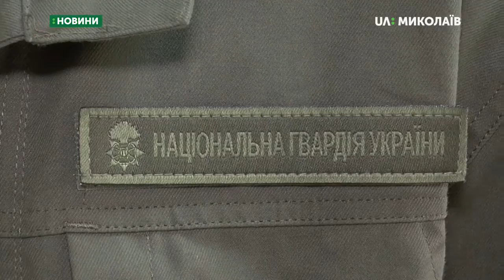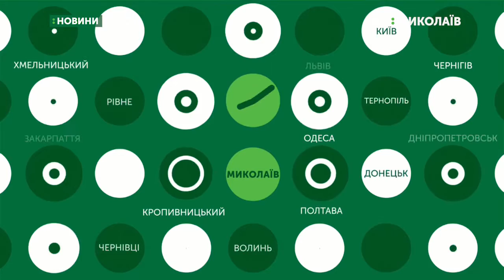12.08.2019. Новини. 7:30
Новини
Інформаційна картина дня (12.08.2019) поглядом кореспондентів телеканалу UA: Миколаїв (випуск новин — 7:30):
- У Миколаєві завдяки відео-системі «Гарпун» патрульні знаходять викрадені автомобілі;
- у обласному палаці культури відбувся концерт на честь нацгвардійців.